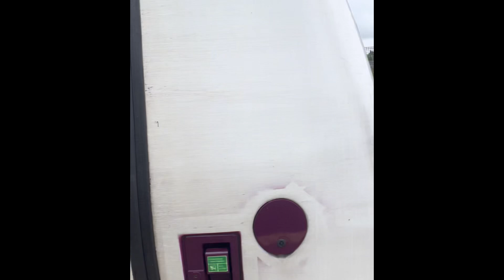Trains and Tones at Liverpool South Parkway.